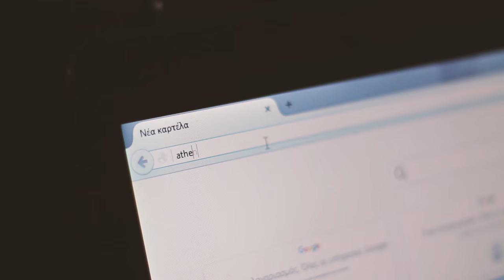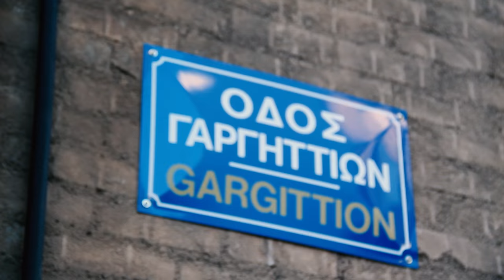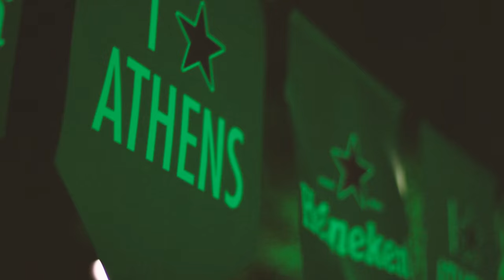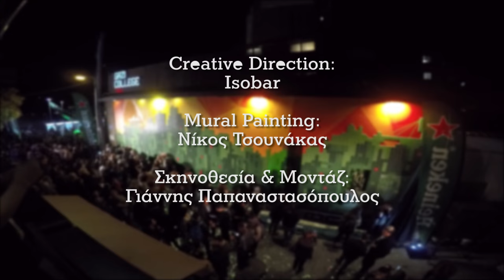The Athens Mosaic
Multitrab Productions, the production company behind Athens Digital Arts Festival, ADAF, helped Heineken to bring into life their new project, Athens Mosaic that is part of their international campaign “Cities”. Anyone could contribute to a modern work of art, a mosaic, made by all the “ingredients” that make Athens special.

Director: Yiannis Papanastasopoulos
Production and executive production: Multitrab Productions
Creative Direction: Isobar
Mural Painting: Nikos Tsounakas
Thanks to:
Konstadinos Chatzichristodoulou, Michalis Adonopoulos, Giannis Seitis, Isidora Papaxristou, Ilias Valasis and everyone that helped for the realisation of this project.
Video Production: Athens Digital Arts Festival.

Η Multitrab Productions, εταιρεία παραγωγής του Διεθνούς Φεστιβάλ Ψηφιακών Τεχνών της Ελλάδας, Athens Digital Arts Festival (ADAF), ανέλαβε την εκτέλεση παραγωγής του The Athens Mosaic, του νέου project  της Heineken στο πλαίσιο της διεθνούς καμπάνιας ‘’Cities’’. Ο καθένας μπορούσε να συμβάλλει στην δημιουργία ενός σύγχρονου έργου τέχνης, ενός μωσαϊκού φτιαγμένου από όλα εκείνα τα «συστατικά» που κάνουν την πόλη μας μοναδική.

Σκηνοθέτης: Γιάννης Παπαναστασόπουλος
Οργάνωση και εκτέλεση παραγωγής του έργου: Multitrab Productions
Creative Direction: Isobar
Mural Painting: Νίκος Τσουνάκας
Ευχαριστίες:
Κων/νος Χατζηχριστοδούλου, Μιχάλης Αντωνόπουλος, Γιάννης Σεΐτης, Ισιδώρα Παπαχρήστου, Ηλίας Βαλάσης
και όλους όσους αγκάλιασαν και βοήθησαν στην πραγματοποίηση αυτού του έργου.
Συνδιοργανωτής εκδήλωσης: Οργανισμός Πολιτισμού, Αθλητισμού και Νεολαίας του Δήμου Αθηναίων (Ο.Π.Α.Ν.Δ.Α.)
Το βίντεο είναι μια παραγωγή του Athens Digital Arts Festival.